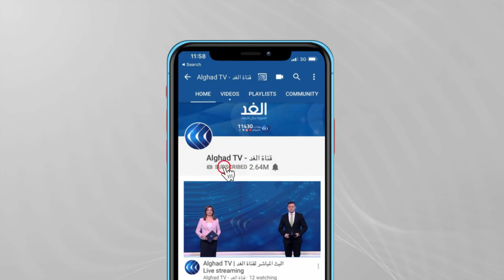ما الذي تفاجأ به بايدن عندما دخل البيت الأبيض؟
أصدر الرئيس الأمريكي جو بايدن عددا من الأوامر التنفيذية عقب أدائه اليمين الدستورية. وشملت هذه الأوامر عودة الولايات المتحدة لاتفاق باريس للمناخ، وإنهاء حظر السفر على بعض رعايا الدول التي تقطنها أغلبية مسلمة، وارتداء الكمامات، والالتزام بالتباعد الاجتماعي في جميع المباني الاتحادية، وإنهاء إعلان حالة الطوارئ الوطنية التي كانت أساسا لتحويل بعض الأموال لبناء جدار على الحدود مع المكسيك.
المزيد من التفاصيل تتحدث شبكة مراسلينا من امام الكونجرس عمر محمد ومن واشنطن عمر بشير ومن فلوريدا أحمد البديري عبر النشرة الإخبارية مع الإعلامي محمد عبدالله على شاشة قناة الغد.